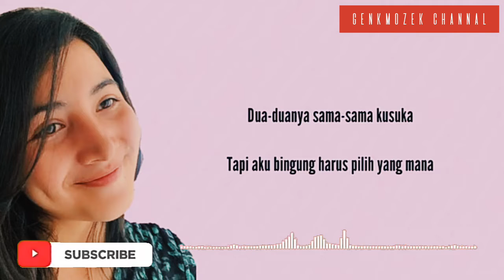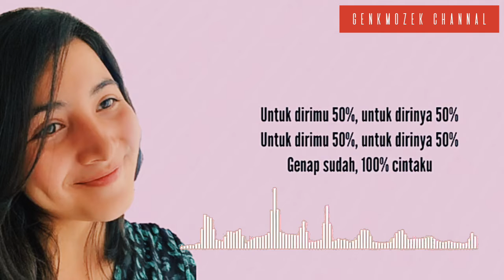Bulan Sutena - 100% Cinta Ku + Lirik (Lyrics)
Agar channal ini terus berkembang dan terus semangat jadi konten kreator khususnya konten-konten musik kesukaan kalian.
Janga lupa juga untuk menekan tombol Like✅, comment✅ , share✅ serta aktifkan✅ lonceng notifikasinya agar tidak ketinggalan video konten musik keren selanjutnya.
Tanpa dukungan dari kalian channal ini tidak akan berkembang.Terima kasih😊🙏

[GenkMozek Channal] , Kumpulan lagu cover terbaik, lagu viral, lagu terbaru, dan populer di tiktok , spotify, resso dan youtube.